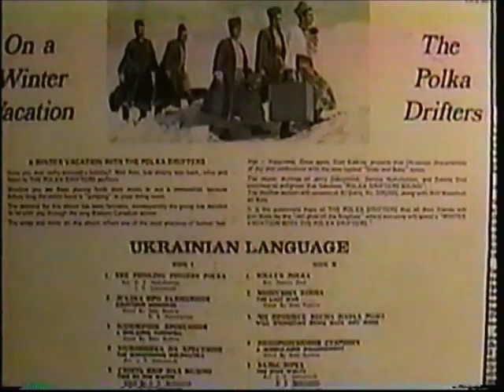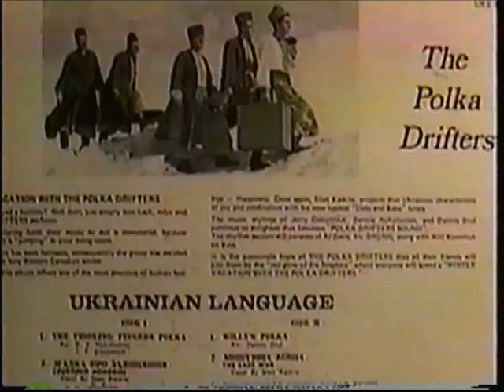UMA- AL DEMSKI